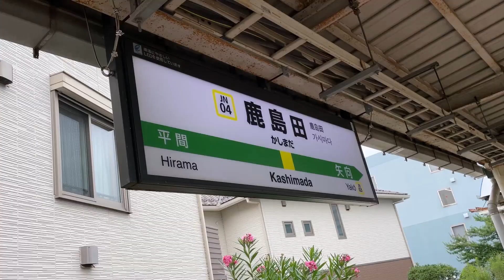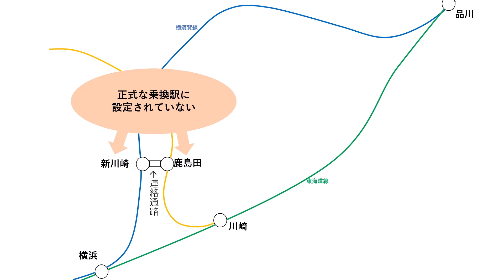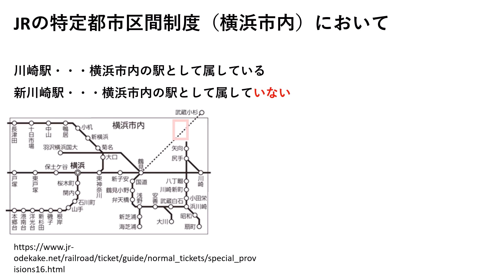なぜ”仲間外れ”になったのか？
普通列車しか停まらない仲間外れにされてしまった“川崎”駅に行ってきました。